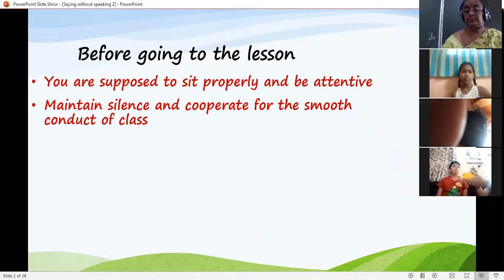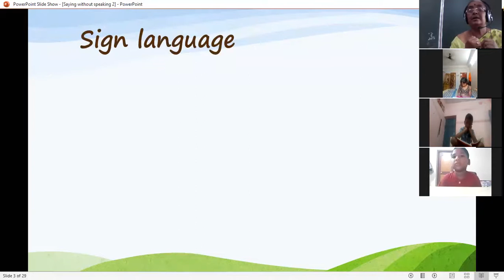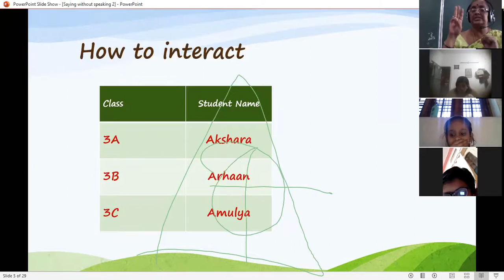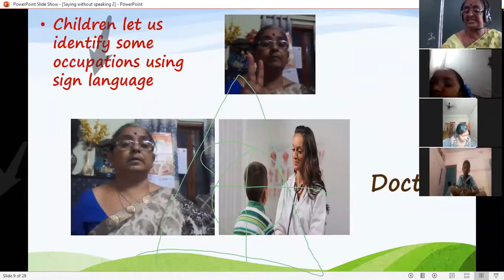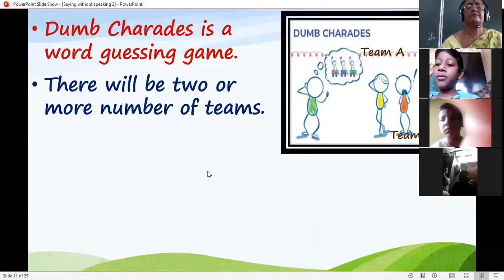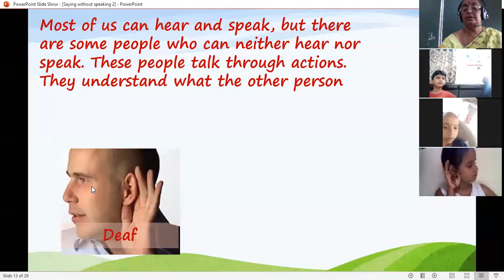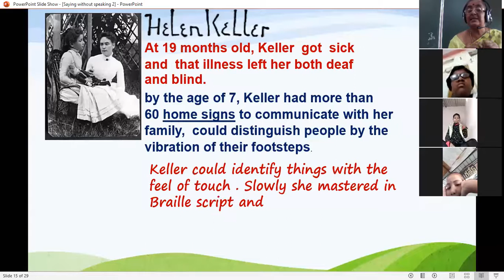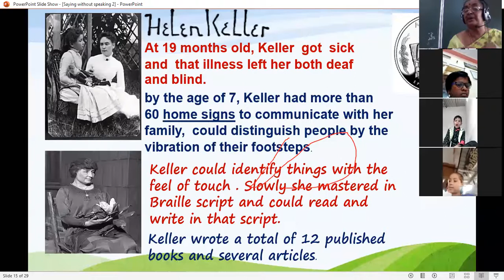zoom 0 ( class 3 , EVS , Saying without speaking - 2 )